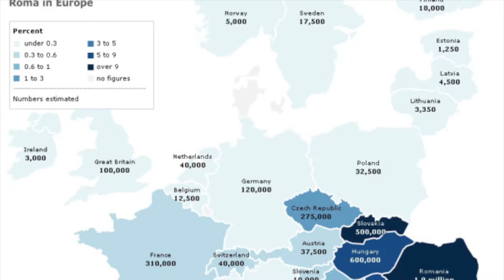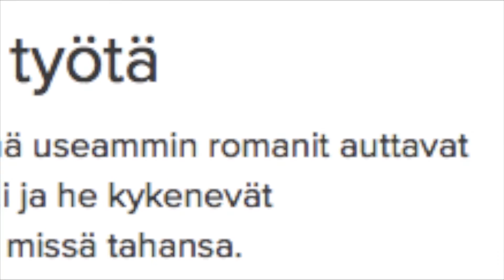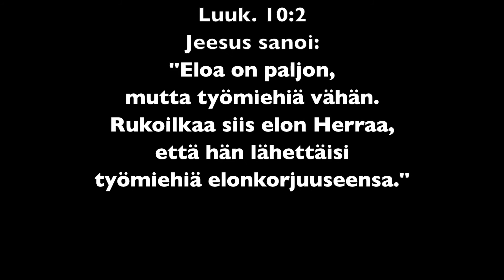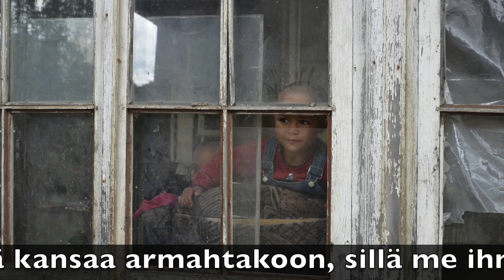Itä-Euroopan unohdettu kansa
Video kertoo romanikansasta jolle koko Euroopan muu väestö on käytännössä kääntänyt selkänsä. EU:n sisällä suurimalla osalla tämän kansan jäsenillä ei ole kelvollisia elinolosuhteita. Töitä, ruokaa, vettä tai edes välttävää asumusta ei ole mahdollista saada.
Kuka haluaa olla tuomassa muutosta tämän kansan ihmisten elämään?